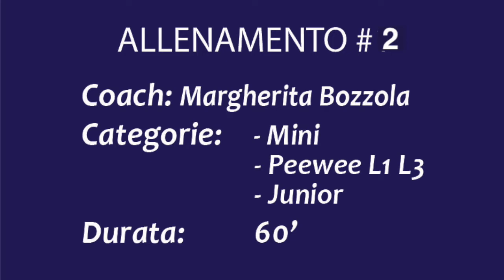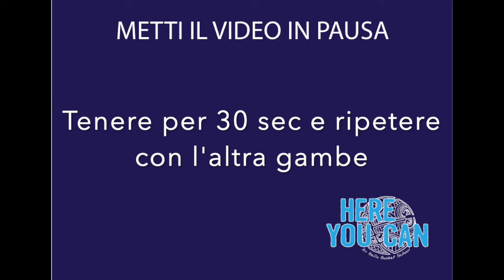Allenamento Online 2 Cheerleading Coach Margherita Bozzola